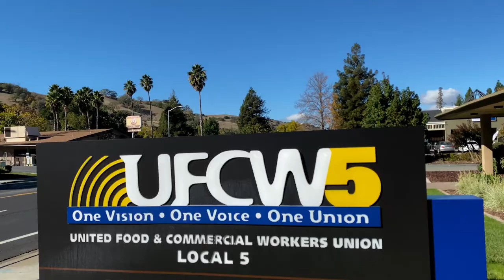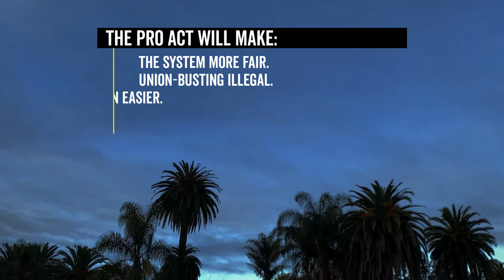Bay Area Union-Busting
All types of businesses have tried to stop their workers from forming a union. Even ones that market themselves as progressive. Imperfect Foods is one of those companies. Listen to Chris tell his story of pressure campaigns and harassment from management as he and his co-workers try to organize with the United Food and Commercial Workers in Berkeley, California.

Also, you can make a difference for workers like Chris by calling your senators and demanding they pass the Protecting the Right to Organize (PRO) Act by calling